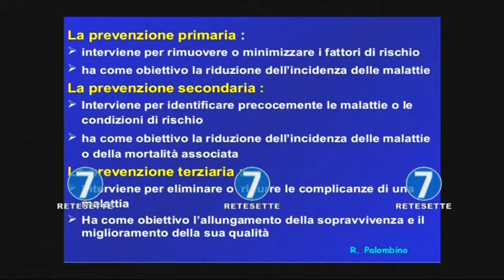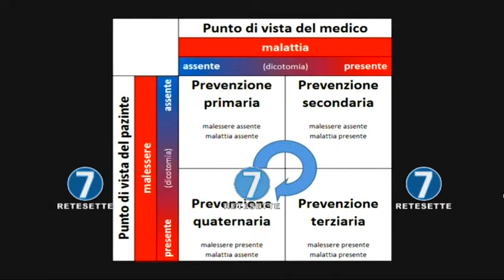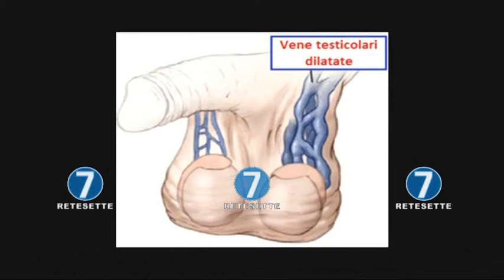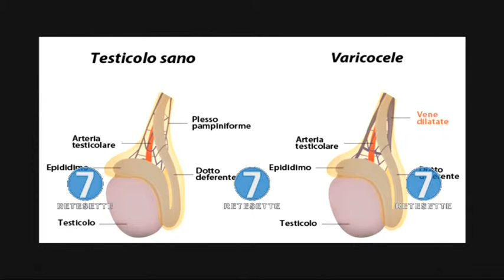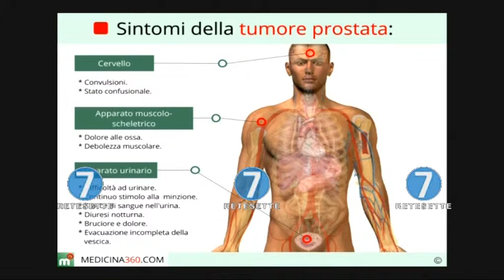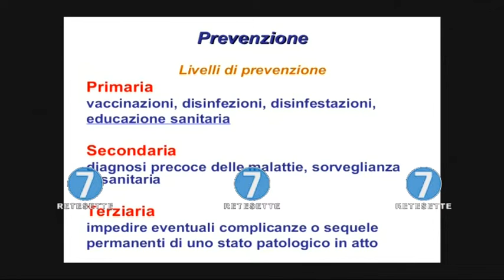UROLOGIA: SCREENING FONDAMENTALE PER LA PREVENZIONE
L'urologo, Dott. Fedele Lasaponara, illustra i tipi di prevenzione per mettersi al riparo da problemi dell'apparato urinario. Lo screening è fondamentale per riuscire a diagnosticare per tempo l'insorgere di una malattia.